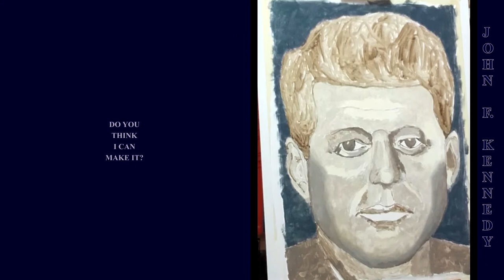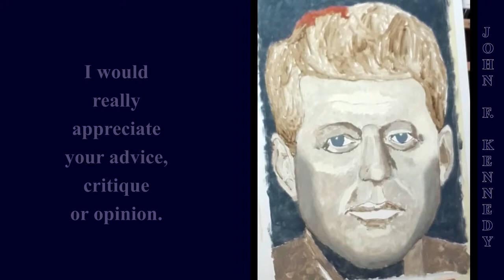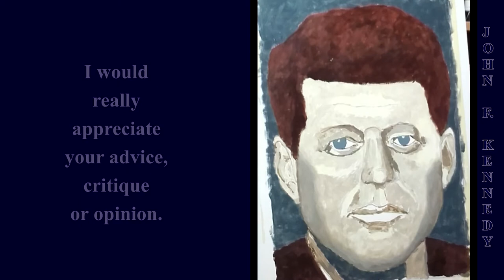How to paint an acrylic portrait of President Kennedy (2 of 3)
Any ideas what went wrong? I am learning to make portraits in acrylic. I used a mix of raw umber and white for shadows on the face and burnt sienna for the hair. I decided for a mix of raw umber and ultramarine blue to have a cold background against warm colors of the face and hair. I also ad some Ultramarine blue to raw umber for darker shadows and used same scale of colors for the jacket and shirt, but I am not very satisfied with results.